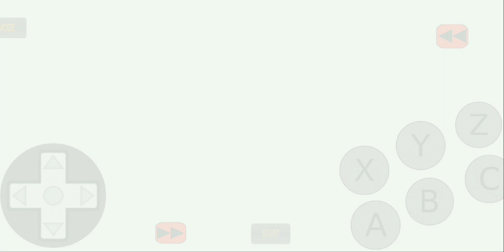Sheeva Poor [TAS] Ultimate Mortal Kombat Trilogy ( Sega Genesis Rom Hack v4401 )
Sheeva [TAS] Ultimate Mortal Kombat Trilogy ( Sega Genesis Rom Hack v4401 )